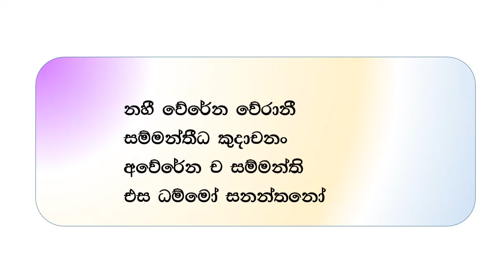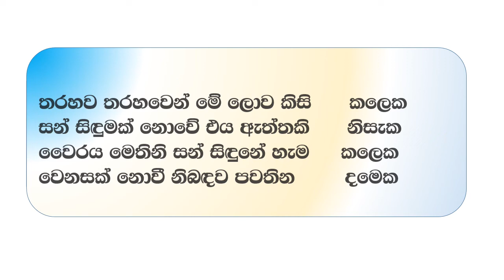ගාථා හුරුව - දහම් පාසල 6 ශ්‍රේණිය - 13 (1) නහි වේරේන වේරානී ගාථාව